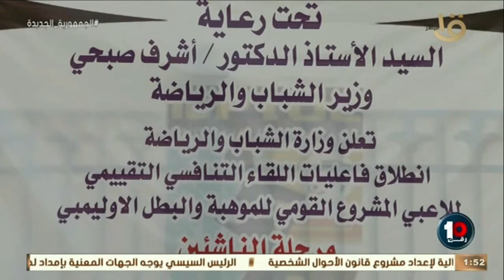رقم 10 |وزير الرياضة يشهد فعاليات المشروع القومي للموهبة والبطل الأولمبي